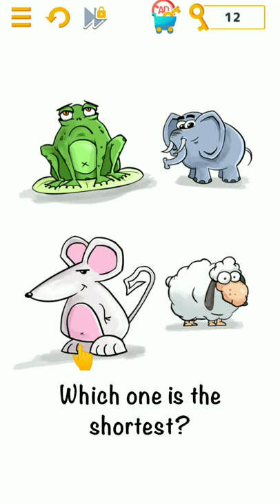Tricky Bricky Game Level 24 - 35 Walkthrough | Tricky Games